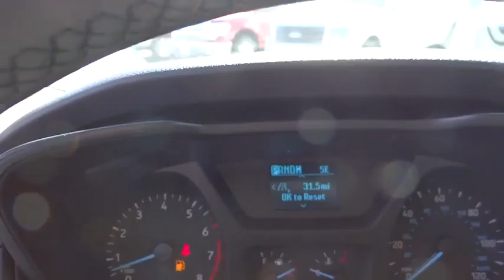2015 Ford Transit-250 Denver, Boulder, Lakewood, Aurora, Cheyenne, Wyoming, CO FKA43970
2015 Ford Transit-250

O'Meara Ford
400 W. 104th Ave.